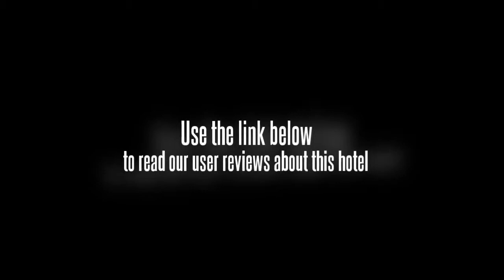Movenpick Resort & Spa Cebu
Location.
MA¶venpick Resort & Spa Cebu is located on the beach in Lapu Lapu's Mactan Island neighborhood, close to Magellan Shrine, The Jungle Cultural Entertainment Center, and Mactan Island Aquarium. Other regional attractions include SM City Cebu and Ayala Center.

Hotel Features.
This Lapu Lapu hotel has a private beach. Dining options at MA¶venpick Resort & Spa Cebu include 5 restaurants. A beach bar, a poolside bar, and a bar/lounge are open for drinks. Room service is available 24 hours a day. The hotel serves breakfast each morning in the restaurant (surcharges apply). Recreational amenities include an outdoor pool, a children's pool, a health club, a spa tub, and a fitness facility. The property's full-service health spa has body treatments, massage/treatment rooms, facials, and beauty services. This 4.5-star property has a business center and offers small meeting rooms, secretarial services, and technology support staff. Complimentary wireless and wired high-speed Internet access is available in public areas. This Lapu Lapu property has 5005 square feet of event space consisting of a conference center, banquet facilities, conference/meeting rooms, and a ballroom. The property has a shopping center shuttle, which is complimentary. Business services, concierge services, limo/town car service, and tour/ticket assistance are available. Valet parking and self parking are complimentary. Additional property amenities include a marina, a coffee shop/cafA©, and a children's club. The property has designated areas for smoking.

Guestrooms.
241 air-conditioned guestrooms at MA¶venpick Resort & Spa Cebu feature minibars and coffee/tea makers. Balconies offer beach, ocean, or sea views. Bathrooms feature separate bathtubs and showers with deep soaking bathtubs and handheld showerheads. They also offer makeup/shaving mirrors, bathrobes, and slippers. Wired high-speed Internet access is complimentary. In addition to desks and complimentary newspapers, guestrooms offer multi-line phones with voice mail. Televisions have premium satellite channels and DVD players. Rooms also include complimentary bottled water and safes. Guests may request in-room massages and wake-up calls. A nightly turndown service is offered and housekeeping is available daily.

On the private beach, guests can order drinks and snacks while lounging in complimentary sunbeds with parasols. Water sports include parasailing, waterskiing, scuba diving and snorkeling, kayaking, and fishing in a glass-bottom boat.

At the Kidz Paradise Club, children ages 2-12 have access to a children's pool, private beach, tennis court, and playroom. Activities include arts & crafts, storytelling, and beach games.

The 24-hour fitness center includes cardio and resistance equipment, a sauna, and steam room and offers fitness classes. The game room includes billiards, air hockey, table tennis, and board games.